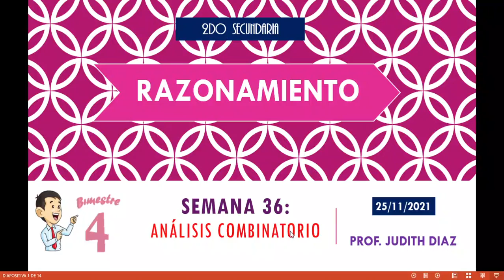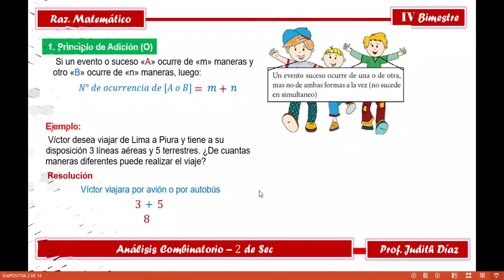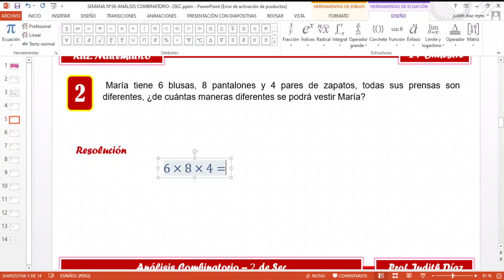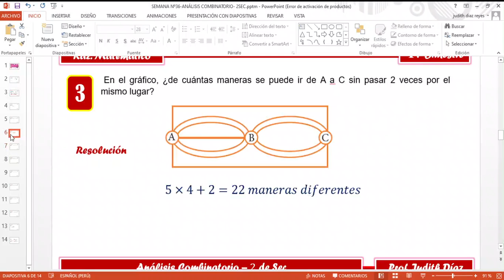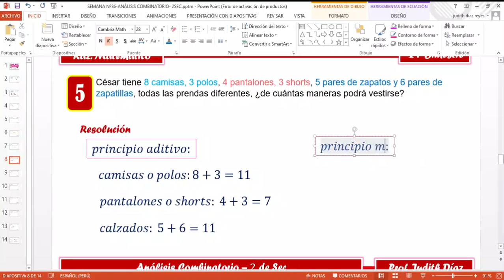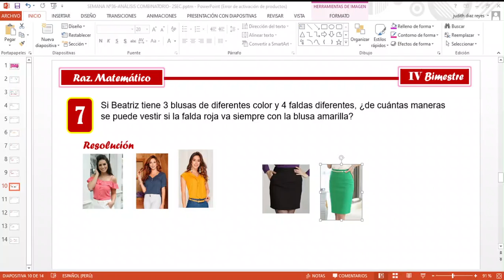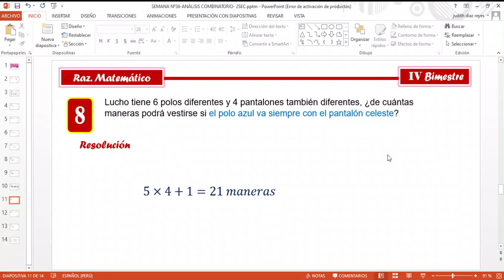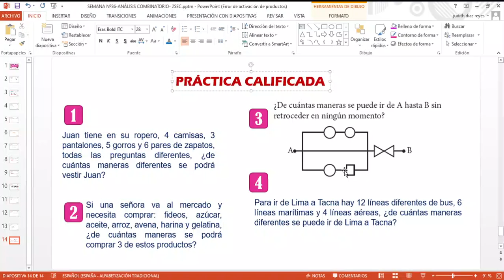S 36 - PRINCIPIOS DE ANÁLISIS COMBINATORIO - RM - 2DO